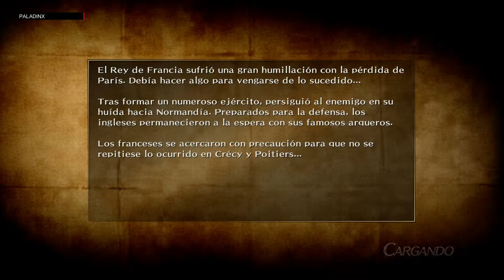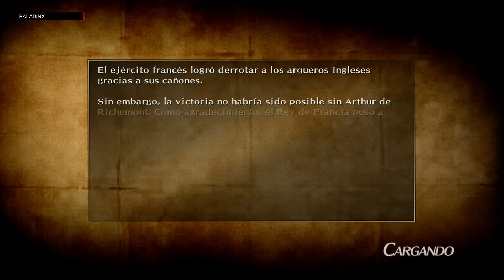Bladestorm: La guerra de los cien años - Batalla de Formigny - En español - Parte 50